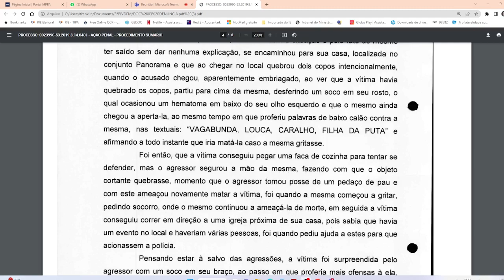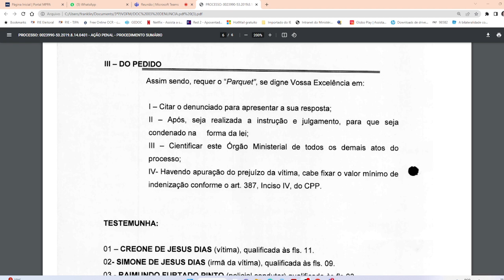2023-04-27 11-08-07. Absolvição por falta de provas